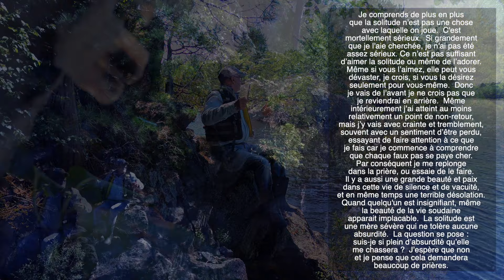Je comprends de plus en plus ...